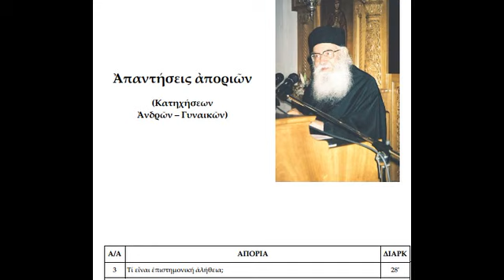Τί εἶναι ἐπιστημονική ἀλήθεια; ΠΑΤΗΡ ΑΘΑΝΑΣΙΟΣ ΜΥΤΙΛΗΝΑΙΟΣ ΑΠΑΝΤΗΣΕΙΣ ΑΠΟΡΙΩΝ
ΓΕΡΟΝΤΑΣ ΑΘΑΝΑΣΙΟΣ ΜΥΤΙΛΗΝΑΙΟΣ
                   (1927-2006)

 Ὁ Γέροντας Ἀθανάσιος Μυτιληναῖος γεννήθηκε τό 1927 στήν Κηφισιά. Ὁ πατέρας του Γεώργιος καταγόταν ἀπό τή Μυτιλήνη καί ἡ μητέρα του Εὐφροσύνη ἀπό τή Σάμο. Ἡ ἀδελφή του ὀνομαζόταν Γραμματική. Ἡ μητέρα του ἔζησε τή μικρασιατική καταστροφή, καθώς τήν ἐποχή ἐκείνη βρισκόταν στή Σμύρνη γιά ἐργασία, καί ἦρθε στήν Ἑλλάδα ὡς πρόσφυγας. Ὁ Ἀθανάσιος, ὡς μικρό παιδί ἄκουγε ἄπληστα τίς μικρασιάτικες ἱστορίες πού συχνά ἐκείνη διηγότταν.
Ὁ πόλεμος τοῦ 1940 τόν βρῆκε στό Ὀκτατάξιο Γυμνάσιο Ἀμαρουσίου, ἕνα σχολεῖο πού τοῦ προσέφερε πολλές γνώσεις γιά τήν ἐποχή του. Ἐπηρεάστηκε θετικά ἀπό τό φιλόλογο καθηγητή Εὐστράτιο Καλατζῆ, τόν ὁποίο εὐκαίρως-ἀκαίρως τόν μνημονεύει στίς ὁμιλίες του. Μάθαινε ἀγγλικά μέσα στήν κατοχή ἀπό ἕναν Ρῶσο κόμη, ὀνόματι Πιγκότ, καθώς ἐπίσης καί βιολί ἀπό μία δασκάλα μέ εὐρύτατη παιδεία. Παράλληλα, ὁ πατέρας του τόν ἔβαλε νά ἐργάζεται σέ ἕνα φαρμακεῖο. Ἐπίσης γνώριζε καί ζωγραφική.
Οἱ γονεῖς του, ἄν καί ὀλιγογράμματοι, διέθεταν πλούσια πνευματικότητα, τήν ὁποία καί μετέδωσαν τόσο στόν Ἀθανάσιο ὅσο καί στην ἀδελφή του Γραμματική. Ὁ Ἀθανάσιος μελετοῦσε τό λόγο τοῦ Θεοῦ «ἐξ ἁπαλῶν ὀνύχων», ὀργάνωνε συμμελέτες Ἁγίας Γραφῆς, κήρυττε τό λόγο τοῦ Θεοῦ στίς φυλακές ἐφήβων Ἀβέρωφ καί στό Τζάννειο Ὀρφανοτροφεῖο. Ἄκουγε κηρύγματα ἀπό φημισμένους κατηχητές, ὅπως τούς Ι. Κολιτσάρα, Π. Τρεμπέλα, Καρμίρη, κ.ἄ. Ἐπίσης, ἔδειχνε ἔντονο ἐνδιαφέρον γιά τή λεγόμενη κοσμική γνώση, ἀγαποῦσε τή φιλοσοφία, τόν ἀρχαῖο ἑλληνικό πολιτισμό, τήν κλασική μουσική, τή φύση, τίς θετικές ἐπιστῆμες. Ὑστερα ἀπό μία ἀποτυχημένη προσπάθεια νά εἰσαχθεῖ στη Σχολή τῆς Ἀνωτάτης Ἐμπορικῆς, ἀποφάσισε νά σπουδάσει Ραδιοηλεκτρολογία.
Τό 1950 ὑπηρέτησε ὡς σμηνίτης στήν Ἀεροπορία, ἐνῶ ταυτόχρονα σπούδαζε. Τό 1960, ὅταν ἐξελέγη Μητροπολίτης Λαρίσης ὁ ἐφημέριος τῆς ἐνορίας του π. Ἰάκωβος Σχίζας, ὁ Ἀθανάσιος, ὕστερα ἀπό ἔντονη περισυλλογή καί προσευχή καί μέ τήν εὐλογία τοῦ πατέρα του, ἀκολούθησε τήν ἱερατική κλίση καί ἐκάρη μοναχός ἀπό τόν ἴδιο τό Μητροπολίτη καί ἀκολούθως χειροτονήθηκε ἱερέας.
Τό 1960 ἔρχεται στή Λάρισα μαζί μέ τό Μητροπολίτη Ἰάκωβο καί ἐργάζεται γιά μία δεκαετία ὡς βοηθός ἱεροκήρυκας γυρίζοντας ἀπό χωριό σέ χωριό. Τό 1970 ἀποσύρεται στήν Ἱερά Μονή Κοιμήσεως τῆς Θεοτόκου (Κομνηνείου) Στομίου Λαρίσης, τήν ὁποία ὀργανώνει καί ἐπανδρώνει μέ νέα ἀδελφότητα. Ἀκούραστος συνεχίζει τό κηρυκτικό καί ἐξομολογητικό του ἔργο, τόσο στήν Ἱερά Μονή ὅσο καί στήν πόλη τῆς Λάρισας.
Στίς 23 Μαΐου 2006, ὕστερα ἀπό μακρά δοκιμασία τῆς ὑγείας του, ὁ Γέροντας Ἀθανάσιος ἐκοιμήθη σέ ἡλικία 79 ἐτῶν.
Ἀγάπησε καί ὑπηρέτησε ἐφ᾽ ὅρου ζωῆς μέ πάθος καί ἄφθονο ζῆλο τό λόγο τοῦ Θεοῦ, ἀφήνοντας ὡς ἱερή παρακαταθήκη μία μοναδική συλλογή γιά τήν ἐποχή μας ἀναρίθμητων κηρυκτικῶν ὁμιλιῶν!